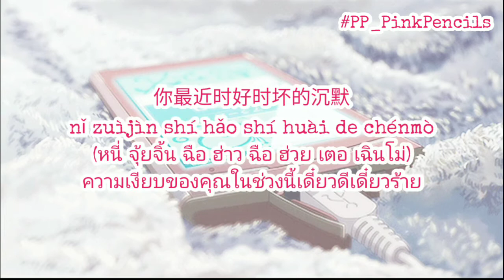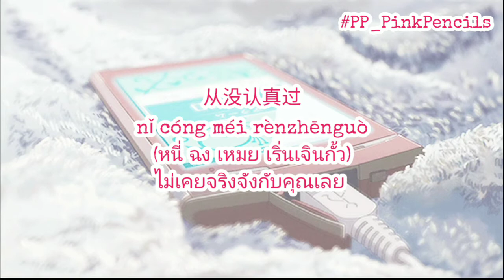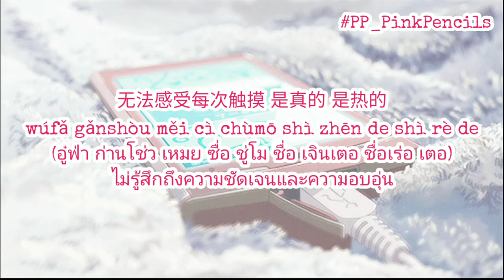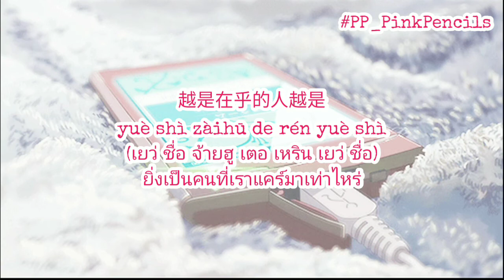群星 Qúnxīng – 猜不透 Cāi bù tòu เดาไม่ออก Pinyin Lyrics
อีกเพลงที่ฟังแล้วเพราะมาก ถึงความหมายจะเศร้าก็เถอะ

ใครอยากได้เนื้อเพลงหรือขอเพลง เรามี เพจแปลเพลงจีนไปเรื่อยๆ